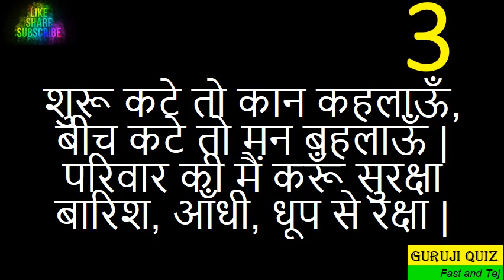Puzzle II Brain Twister II Paheli II Crux II Mystery II Brain Teaser II Paradox A94